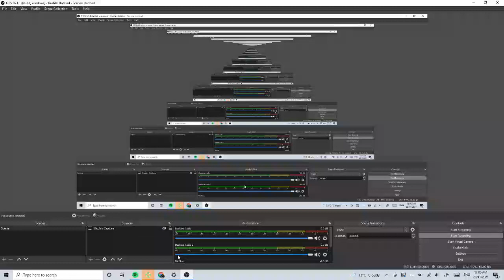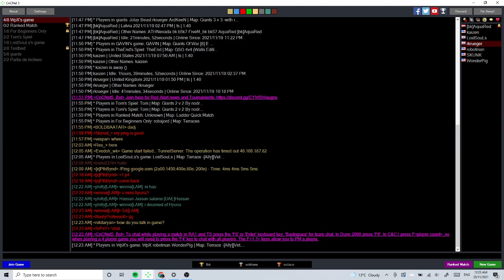THE RETURN OF KEN SHIRO (vs. Steelc0ck)